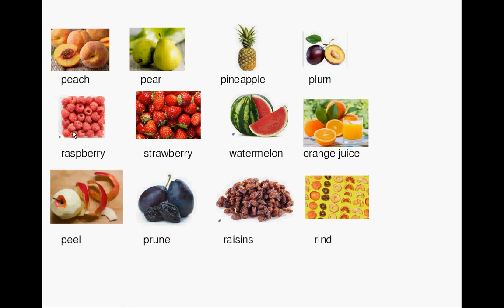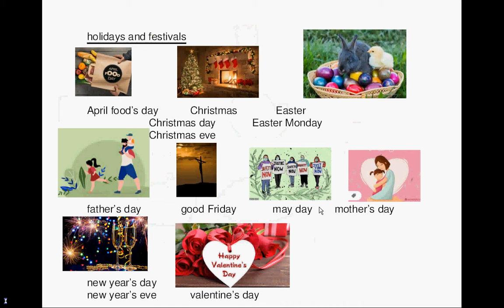lesson26_vocabulary_fruit